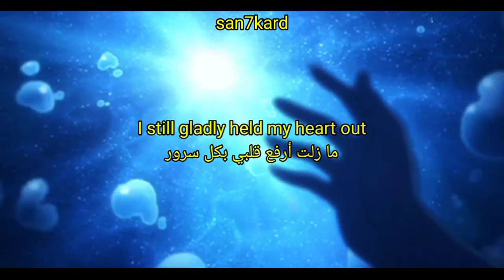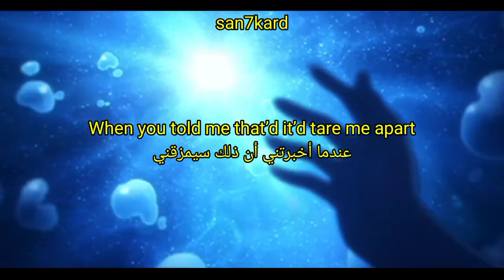AncrNotokay - :") [p. Recycle Bin]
Lyric.

Poison in the water
Used to tell you
But now I don’t bother
'Cause it's not like we have a choice anymore
Don't worry about the
Things that we could  ignore

Ya I’ll see you in a picture in magazines x3
When you told me that’d it’d tare me apart
I still gladly held my heart out
Alright
A-A-alright
A-A-A-alright

The end is the drug x4

Alright
A-A-alright
A-A-A-alright